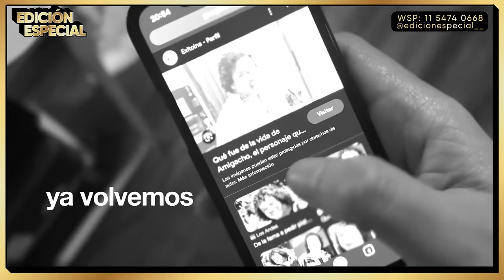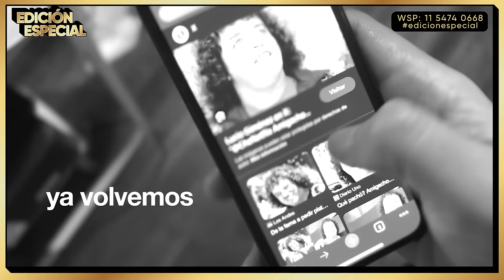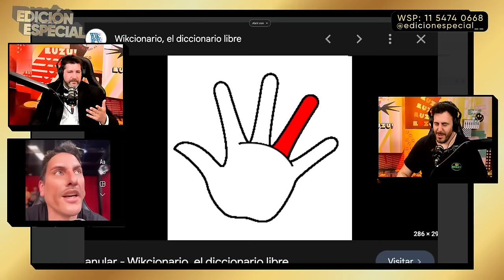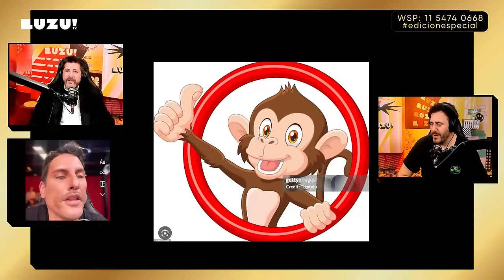EDICIONESPECIAL l DOLINA EN LUZU